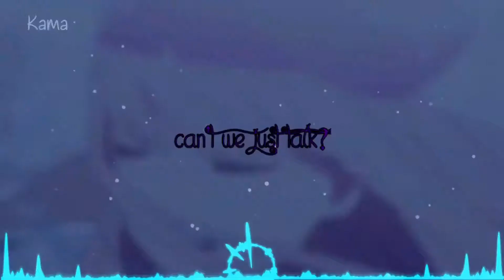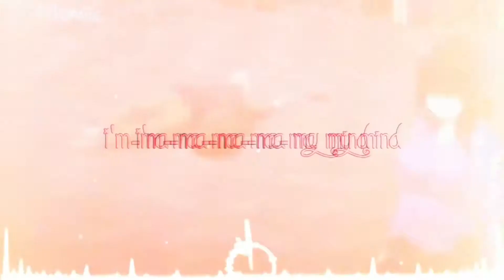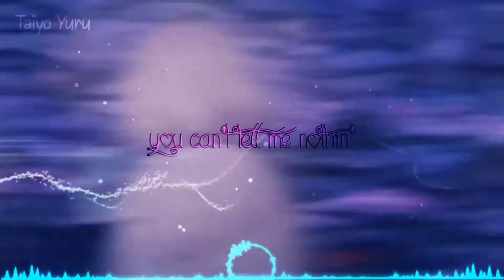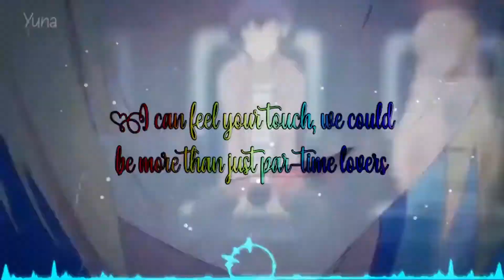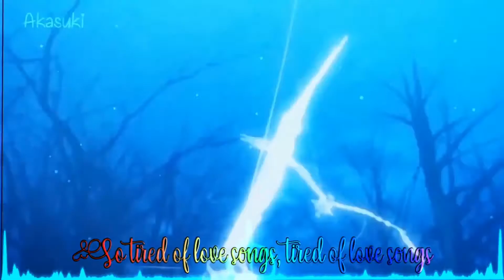MEP (Summer Collab) Nightcore x Lyrics